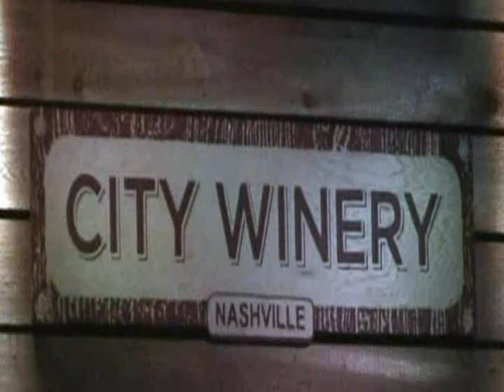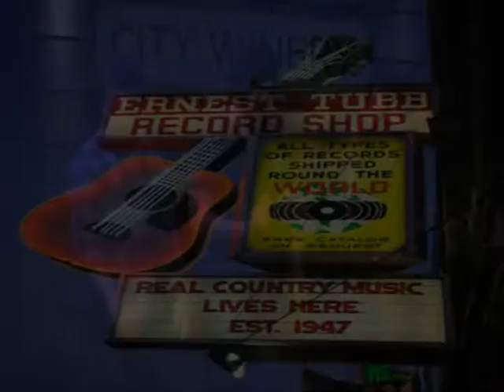Martin Sexton Live ~ 3-17-17 ~ Do It Daily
City Winery
Nashville, TN.

"Do It Daily" - from the record "Mix Tape of the Open Road"

Loved what The Brothers McCann brought to this song. Video is clean.